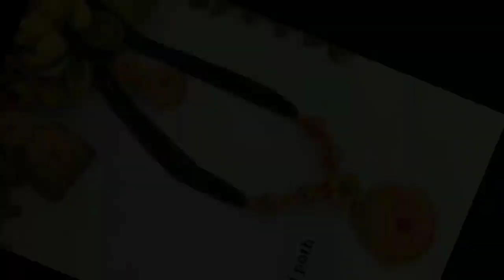Traditional gold mangalsutra with black beads | kali pot mangalsutra design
Traditional gold mangalsutra with black beads
kali pot mangalsutra design
kali pot design
mangalsutra making at home 10/ beads jewellery making
bridal gold long mangalsutra design
kali pot ganthan
latest kali pot ganthan